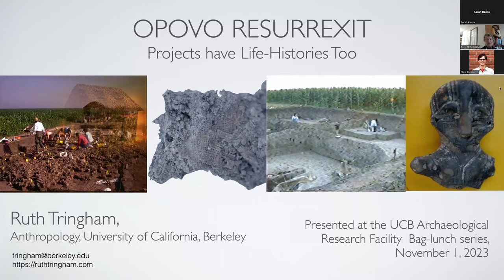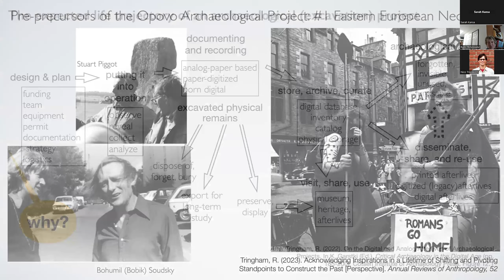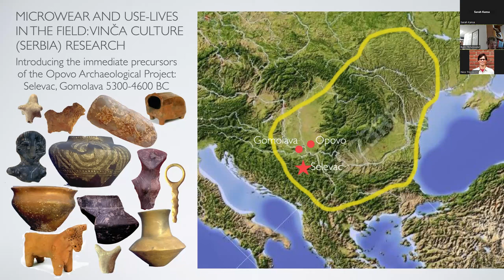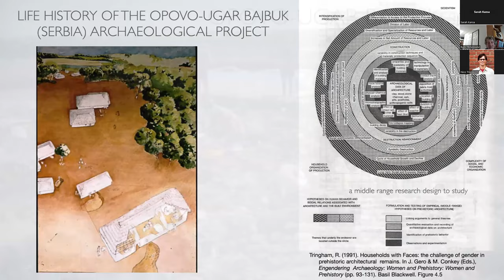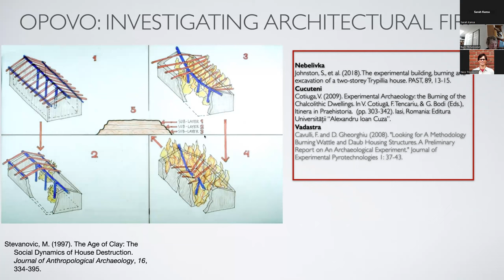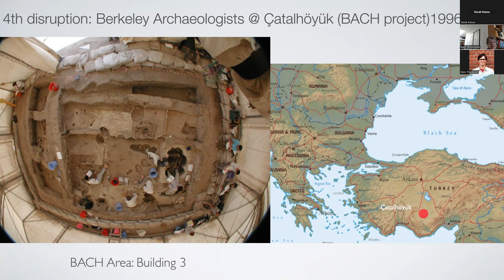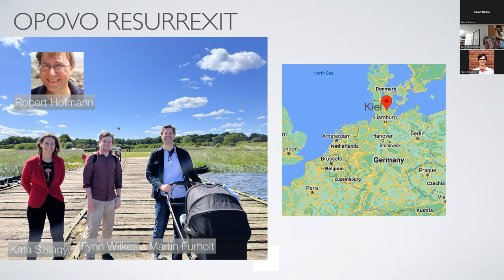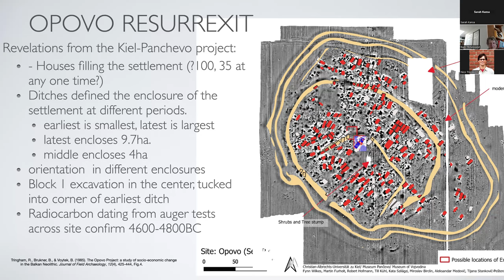2023-11-01 Opovo Resurexit: Archaeological Projects have Life-Histories Too (Ruth Tringham)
Opovo Resurrexit: Archaeological Projects have Life-Histories Too (Ruth Tringham, UC Berkeley)

An exploration of Opovo Ugar-Bajbuk (in present-day Serbia) as a place that has been the focus of lives, events and projects during the 5th millennium BC and in the 20th and 21st centuries CE.

REFERENCES:

Slide 3:
Chapman, J. (2020). Forging Identities in the Prehistory of Old Europe. Sidestone Press.
Whittle, A., Bayliss, A., et al (2017). A Vinca potscape: formal chronological models for the use and development of Vinča ceramics in south-east Europe Documenta Praehistorica 43

Slide 4:
Tringham, R. (2022). On the Digital and Analog Afterlives of Archaeological Projects. In K. Garstki (Ed.), Critical Archaeology in the Digital Age (pp. 185-200). Cotsen Institute of Archaeology Press

Slide 5:
Tringham, R. (2023). Acknowledging Inspirations in a Lifetime of Shifting and Pivoting Standpoints to Construct the Past [Perspective]. Annual Reviews of Anthropology, 52.

Slide 6:
Tringham, R., Cooper, G., Odell, G., Voytek, B., & Whitman, A. (1974). Experimentation in the formation of edge-damage: a new approach to lithic analysis. Journal of Field Archaeology, 1(1-2), 186-196.

Slide 7:
Tringham, R. (1978). Experimentation, Ethnoarchaeology and the Leapfrogs in Archaeological Methodology. In R. Gould (Ed.), Explorations in Ethnoarchaeology (pp. 169-199). University of New Mexico Press.

Slide 15:
Stevanovic, M. (1997). The Age of Clay: The Social Dynamics of House Destruction. Journal of Anthropological Archaeology, 16, 334-395.

Slide 16:
Tringham, R., Brukner, B., Kaiser, T., Borojevic, K., Russell, N., Steli, P., Stevanovic, M., & Voytek, B. (1992). The Opovo Project: a study of socio-economic change in the Balkan Neolithic. 2nd preliminary report. Journal of Field Archaeology, 19(3), 351-386.
Tringham, R., Brukner, B., & Voytek, B. (1985). The Opovo Project: a study of socio-economic change in the Balkan Neolithic. Journal of Field Archaeology, 12(4), 425-444.
 Tringham, R. (2010). Forgetting and Remembering the Digital Experience and Digital Data. In D. Boric (Ed.), Archaeology and Memory (pp. 68-104). Oxbow Books.
Tringham, R. (2012). Households through a Digital Lens. In B. Parker & C. Foster (Eds.), New Perspectives on Household Archaeology (pp. 81-120). Eisenbrauns Publishing.

Slide 18:
Tringham, R. (1991). Households with Faces: the challenge of gender in prehistoric architectural  remains. In J. Gero & M. Conkey (Eds.), Engendering  Archaeology: Women and Prehistory: Women and Prehistory (pp. 93-131). Basil Blackwell.

Slide 19:
Joyce, R., & Tringham, R. (2007). Feminist Adventures in Hypertext. Journal of Archaeological Method and Theory, 14(3: special issue: Practising Archaeology as a Feminist, edited by Alison Wylie and Meg Conkey), 328-358.

Slide 20:
Bailey, D., Tringham, R., Bass, J., Stevanovic, M., Hamilton, M., Neumann, H., Angelova, I., & Raduncheva, A. (1998). Expanding the Dimensions of Early Agricultural Tells: The Podgoritsa Archaeological Project, Bulgaria. Journal of Field Archaeology, 25(4), 373--396.

Slide 22:
Tringham, R., & Stevanovic, M. (Eds.). (2012). Last House on the Hill: BACH Area Reports from Çatalhöyük, Turkey (Çatalhöyük vol.11). Cotsen Institute of Archaeology Publications, UCLA.

Slide 26:
Tringham, R., & Danis, A. (2023). Forgotten Products of Labor: a Ritual of Many Lives. In H. Barnard (Ed.), Archaeology Outside the Box (pp. 206-215). Cotsen Institute of Archaeology Press, UCLA.

Slide 28:
Hofmann, R., Medović, A., Furholt, M., Medović, I., Pešterac, T. S., Dreibrodt, Stefan , Martini, S., & Hofmann, A. (2019). Late Neolithic multicomponent sites of the Tisza region and the emergence of centripetal settlement layouts. Praehistorische Zeitschrift, 94(Issue 2), 351-378.
Hofmann, R., & Müller-Scheessel, N. (2020). Orientation of Neolithic Dwellings in Central and Southeast Europe: common denominator between the Vinca and Linearbandkeramik worlds. Quaternary International, 560-561, 142-153.